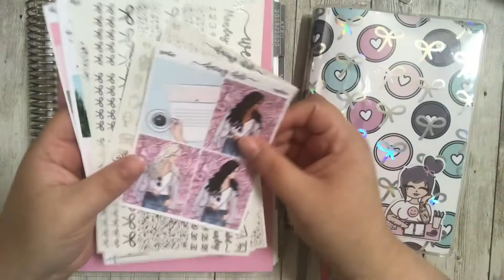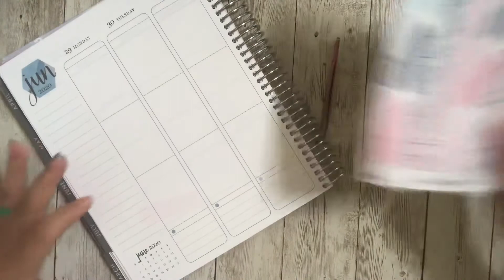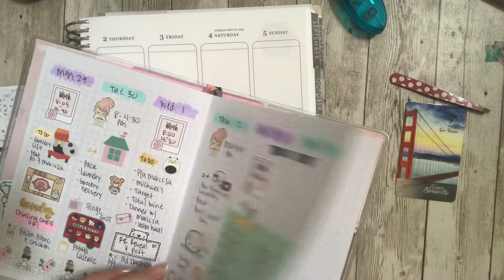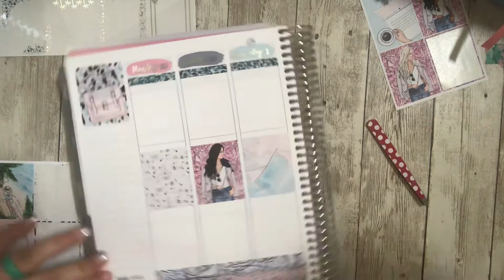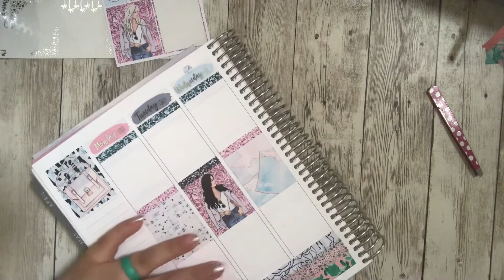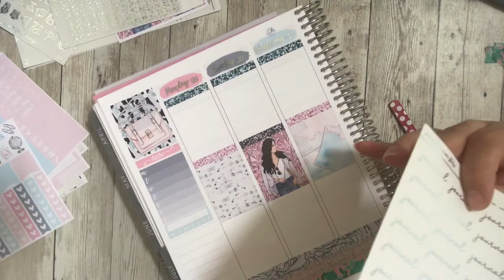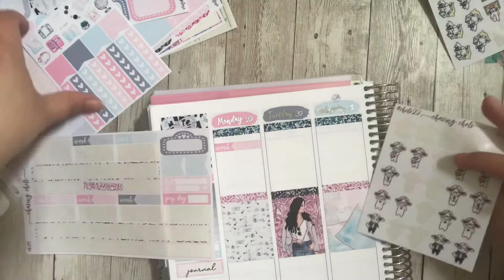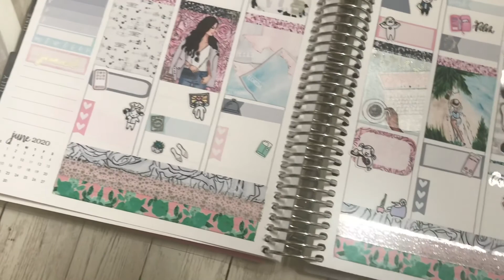PWM FEAT: CHASING CHELS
Thank you for listening to me talk I had a lot I wanted to get off my chest sometimes I struggle with words so if you stuck around thank you! :)